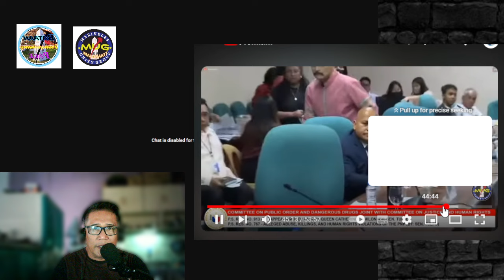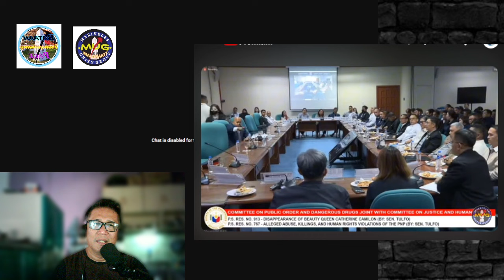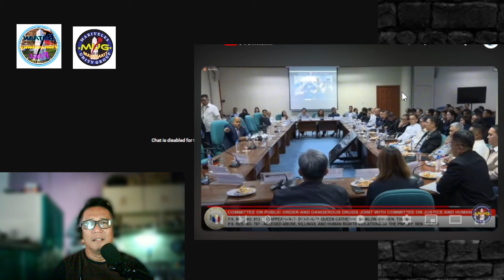ANYARE SEN. BATO? NAWALA ANG BOLS DAHIL ELEKSYON NEXT YR??. NASAN ANG PRINSIPYO?!!